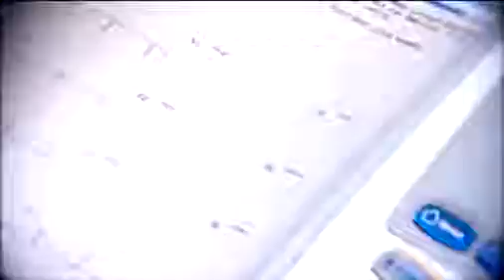Atrial Fibrillation Screening - Life Line Screening UK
Atrial fibrillation also known as irregular heartbeat is a condition that can cause a stroke. A stroke  results from the disruption of adequate blood flow to the brain. Atrial fibrillation is the most common type of heart arrhythmia (abnormal heartbeat) and can cause a clot that travels to the brain where it results in stroke.

To learn more about our health screenings, visit our FAQs